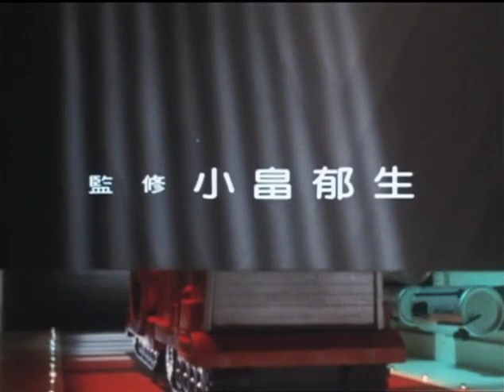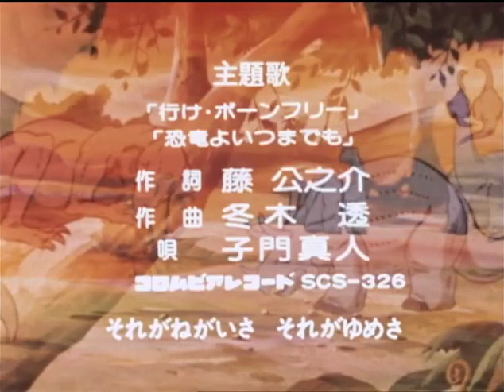Kyōryū Tankentai Born Free Episode 22 Fight, Little One [English/Italian sub]